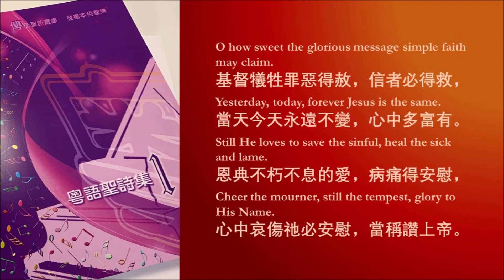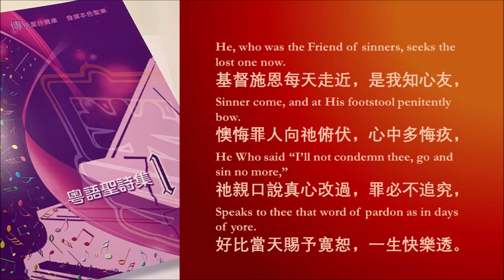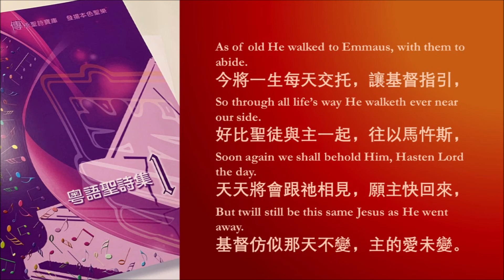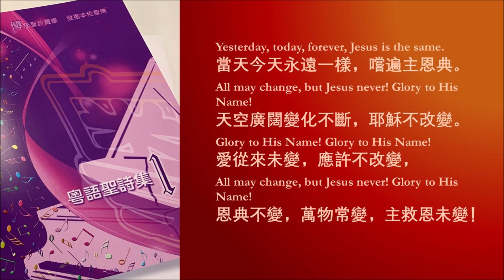《粵語聖詩集1》耶穌不改變 (Yesterday, Today, Forever) 粵語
跟你們分享「粵語聖詩集1」其中一首詩歌 - 「耶穌不改變」。
這詩集一共有二十七首為人熟識的傳統聖詩，其兩大特色是，第一，重新為傳統聖詩填上協音的廣東話歌詞，但以貼近原詞的意思為大原則，令以廣東話為母語的弟兄姊妹唱起來更投入及容易領會當中的意思。第二，吉中鳴牧師為這些曲調，重新編上現代化的和弦，為傳統的音樂注入富時代感的元素，適合鋼琴，結他，及樂隊伴奏，為詩歌重新包裝，充滿生命力，歡迎弟兄姊妹及教會使用。

耶穌不改變 (Yesterday, Today, Forever) 粵語
曲：James H. Burke
詞：Albert B. Simpson
譯詞：盧淑儀
主唱：基督使命教會信心堂敬拜小組
來源：粵語聖詩集1

O how sweet the glorious message simple faith may claim
Yesterday, today, forever Jesus is the same.
Still He loves to save the sinful, heal the sick and lame
Cheer the mourner, still the tempest, glory to His Name.
基督犧牲罪惡得赦，信者必得救，
當天今天永遠不變，心中多富有。
恩典不朽不息的愛，病痛得安慰，
心中哀傷祂必安慰，當稱讚上帝。

Refrain
All may change, but Jesus never! Glory to His Name!
Glory to His Name! Glory to His Name!
當天今天永遠一樣，嚐遍主恩典。
天空廣闊變化不斷，耶穌不改變。
愛從來未變，應許不改變，
恩典不變，萬物常變，
主救恩未變！

He, who was the Friend of sinners, seeks the lost one now
Sinner come, and at His footstool penitently bow
He Who said “I’ll not condemn thee, go and sin no more,”
Speaks to thee that word of pardon as in days of yore.
基督施恩每天走近，是我知心友，
懊悔罪人向祂俯伏，心中多悔疚，
祂親口說真心改過，罪必不追究，
好比當天賜予寛恕，一生快樂透。

Oft on earth He healed the sufferer by His mighty hand
Still our sicknesses and sorrows go at His command
He who gave His healing virtue to a woman’s touch
To the faith that claims His fullness still will give as much.
伸出一雙血染的手，受苦得拯救，
艱辛憂傷也必走遠，心聲早看透，
她只伸手觸祂衣角，病痛得解脫，
只需依靠祂的恩惠，必豐富盛載。

As of old He walked to Emmaus, with them to abide
So through all life’s way He walketh ever near our side
Soon again we shall behold Him, Hasten Lord the day
But twill still be this same Jesus as He went away.
今將一生每天交托，讓基督指引，
好比聖徒與主一起，往以馬忤斯，
天天將會跟祂相見，願主快回來，
基督仿似那天不變，主的愛未變。

吉中鳴博士：粵語聖詩集第1集(2019)_PDF  HKD60

單曲歌譜每首HKD15
耶穌不改變 Yesterday, Today, Forever
購買／下載連結：